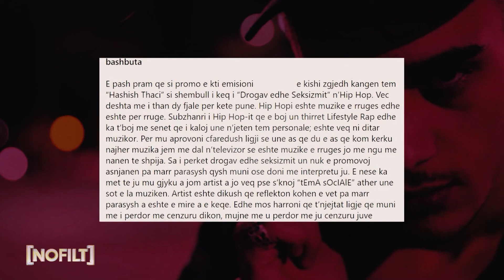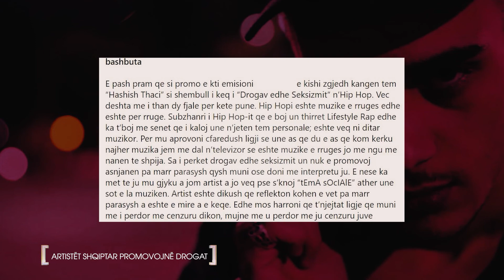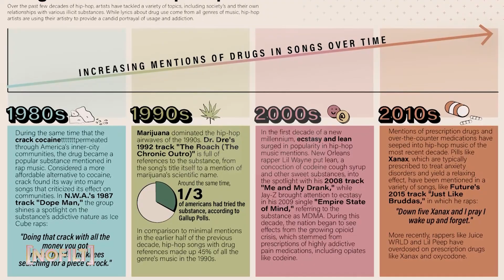Artistët shqiptar promovojnë drogat - NO FILT - ATV